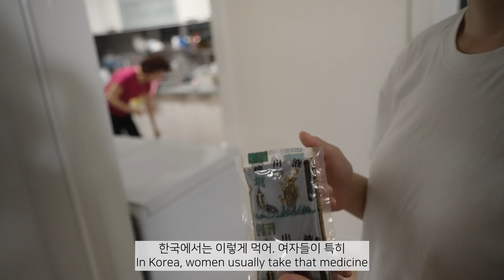[한글] Nahee cried in Dashain // Our first dashain with Korean family 국제커플 브이로그 ㅣ 네팔명절을 보내다 눈물이 났다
안녕하세요. 나마스떼
네팔의 최대명절, 더서인을 친정식구와 함께 보냈어요.
나희 부모님과 함께 네팔 명절을 보낸 것은 처음이에요.
Hello, Namastey
We celebrated Nepal's biggest festival with Nahee's Korean family.
It's the first time we've spent a Nepalese holiday with Na-hee's parents.

부모님에게 더서인 의식을 어떻게 하는지 설명해드리고
직접 이마에 빨간색 점, 띠까를 저희 부부에게 해주셨어요.
We explained Dashain ritual to Nahee's parents and they put tika on us for the first time.

저는 이 의식을 하는 동안 눈물이 났답니다.
그 이유는 영상에서 확인해 보세요 :)
(좋은 의미에서의 눈물이랍니다)
Nahee was in tears while she performed this ritual.
Check out the video to know why:)
(It's a good sense of tears).

더서인 명절이 이제 끝나가네요
남은 명절 잘 보내시고 이번 영상도
많은 사랑 부탁드립니다
Dashain is almost over.
Have a good remaining holiday.

다시 한 번
해피 더서인!!!
Once again,
Happy Dashain !